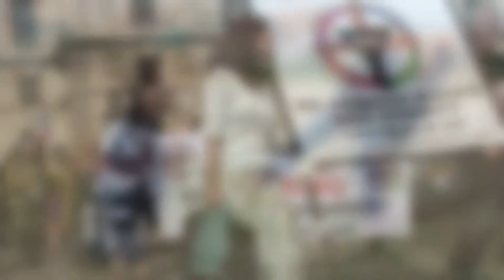SIA North Macedonia 2021 Finalist: BilkiLife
Problem with available tourist services for people with disabilities, special recreation, rehabilitation, herbal therapy as added value to improve their health. This category of people in our country still don’t have the freedom to enjoy their life and enjoy tourist services, let alone have this type of service that will be rehabilitation for them. This problem is relevant because, everyone should have the equal possibilities and availability to these unique types of tourist services that are designed for them. In our country there aren’t enough tourist services for people with disabilities, at the same time with the covid pandemic these people are forgotten by society, which impacts their social life which is endangered even without the pandemic.